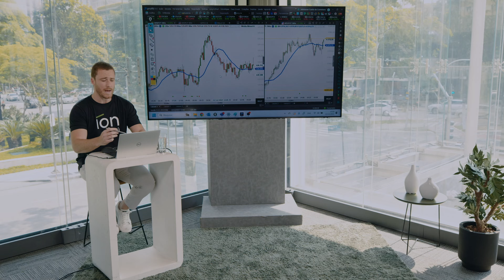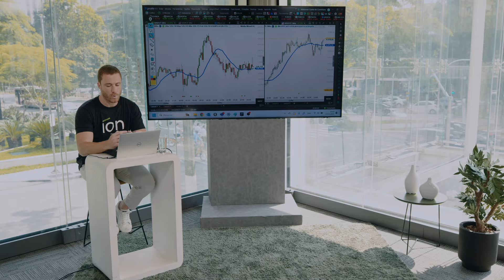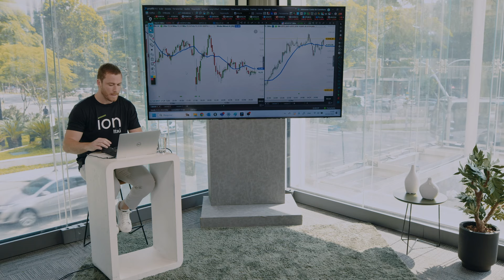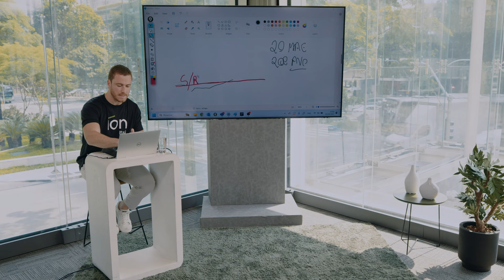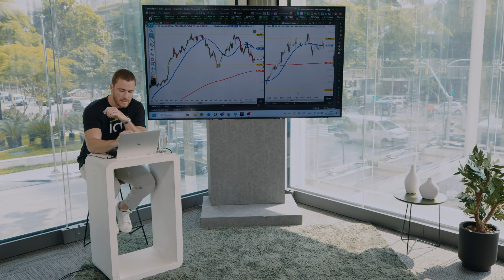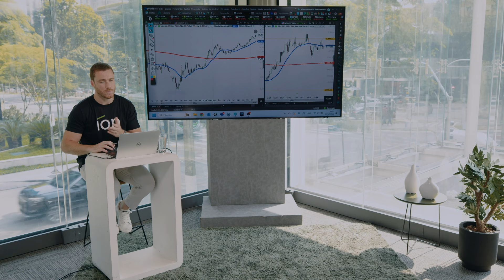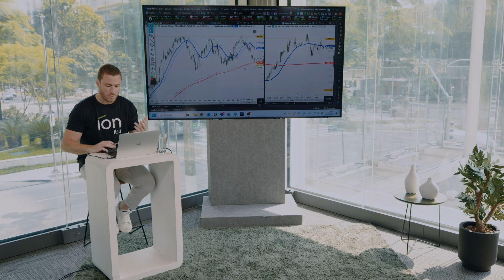O poder das médias móveis – Pt. 2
Agora que já explicou o que são as médias móveis, Eduardo Melo mostra como elas conversam entre si e como identificar as oportunidades no Day Trade.

Gostou? Então deixe o seu like, compartilhe e deixe sua sugestão de novos vídeos com o Eduardo Melo aqui nos comentários.

Acompanhe o Dominando a Bolsa com Fabio Perina, Lucas Piza e Igor Caixeta de segunda à sexta-feira, sempre ao vivo no canal do íon Trader.

Às sextas, Eduardo Melo participa ao vivo sempre às 10h30 para falar sobre Day Trade.

Essa é uma comunicação geral sobre investimentos. Antes de investir, verifique seu perfil.

A opinião do(s) nosso(s) convidado(s) é pessoal e não necessariamente reflete a opinião do Itaú Unibanco.